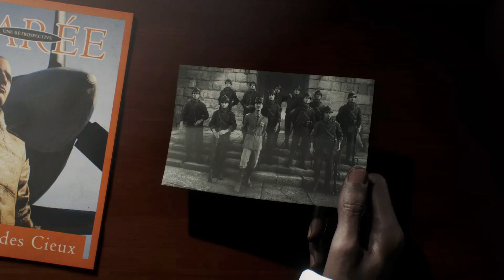Battlefield 5 - War Stories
Lets get it! x